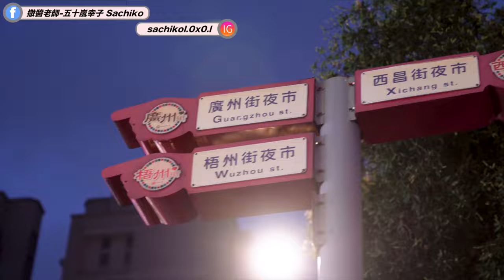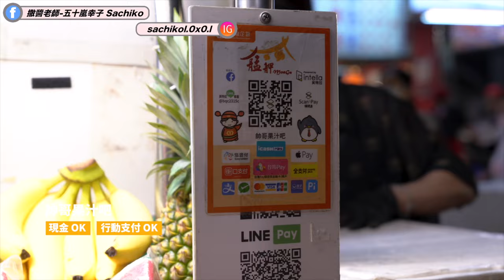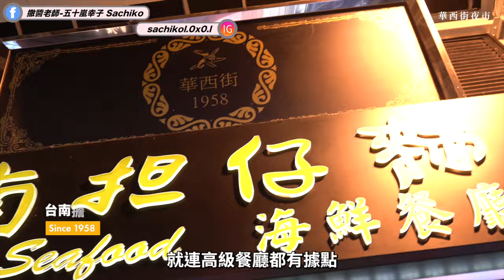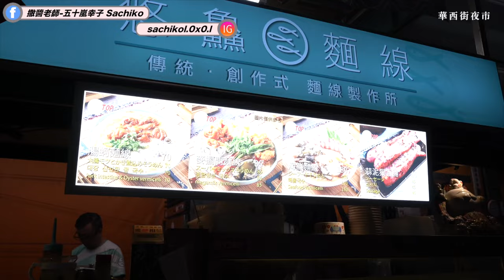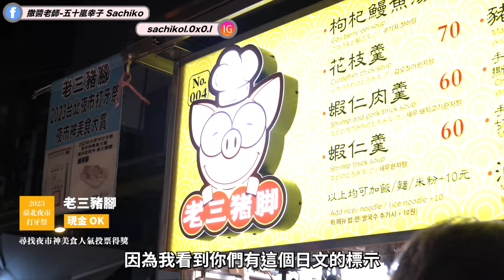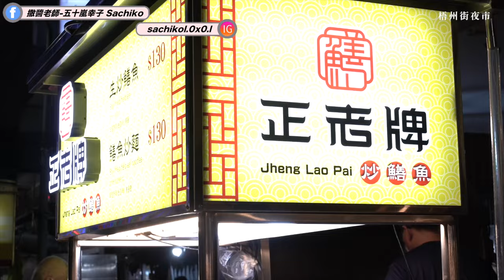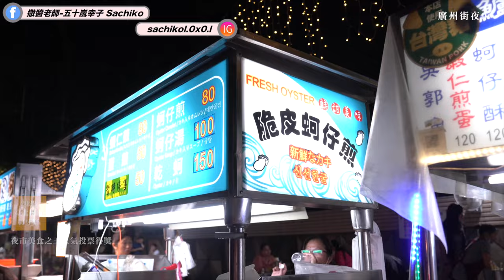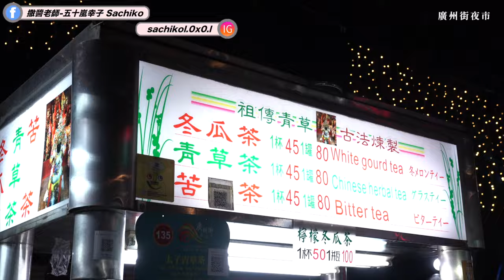撒醬帶你爆吃米其林推薦的台灣夜市！帶外國人逛台灣，來這邊就對了！｜台灣特有夜間聚落文化🇹🇼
萬華夜市大家有來過嗎？真的是經典，滿滿台灣味！而且美食好多真的吃不完～～

賀連續130週以上在暢銷榜上（目前紀錄繼續更新中！）

365天，跟著撒醬老師每天學日文「撒醬老師日文應用VIP頻道」

撒醬個人生活分享帳號